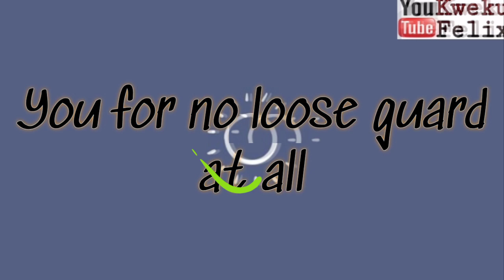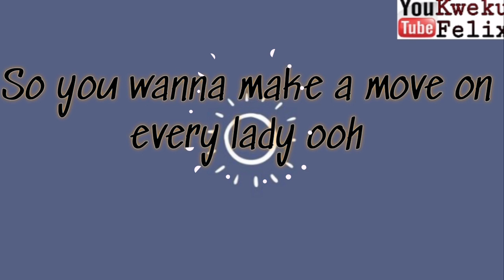Stonebwoy-Your Mind For Dey(Lyrics)